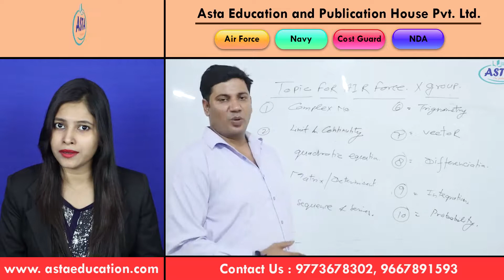9773678302 | Air Force, Navy, NDA, Coast Guard, Indian Army Coaching & institute in Hoshiarpur